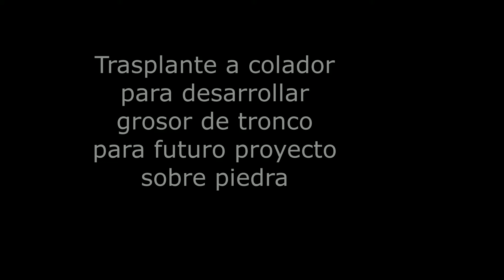Diseñando bosque sobre roca de Celtis australis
Hola amigos! Cumplí un anhelo que desde hace rato lo vengo pensando. quería armar un bosque sobre roca y he cumplido. Hoy quiero compartirles un resumen de todo el trabajo.
Primeramente lo habia plantado sobre una maceta ovalada para bosque, y pensando que en un futuro lo iba a pasar a roca lo pasé a colador por un año. Vamos a seguir la evolución del bosque.

Un abrazo!!